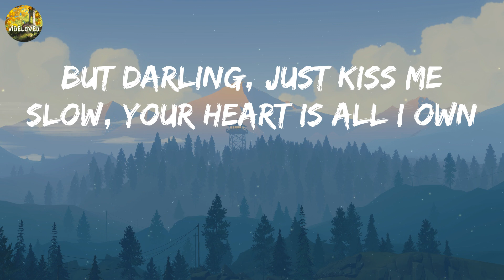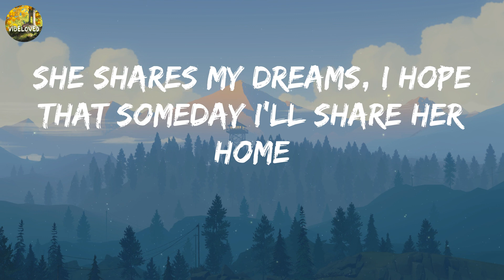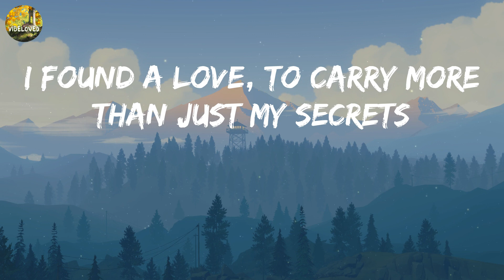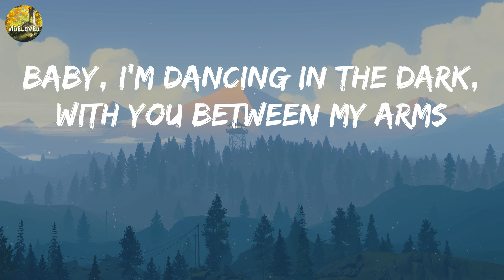Ed Sheeran - Perfect (Lyrics) || Shawn Mendes, David Kushner,... (Mix Lyrics)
Take a listen to Ed Sheeran - Perfect (Lyrics) || Shawn Mendes, David Kushner,... (Mix Lyrics) and see the lyrics for yourself!

Ed Sheeran - Perfect (Lyrics) || Shawn Mendes, David Kushner,... (Mix Lyrics) is a beautiful song that features the lyrics of Ed Sheeran, Shawn Mendes, David Kushner and . Listen and see for yourself the beauty of these lyrics!